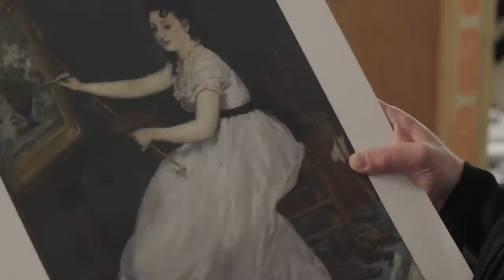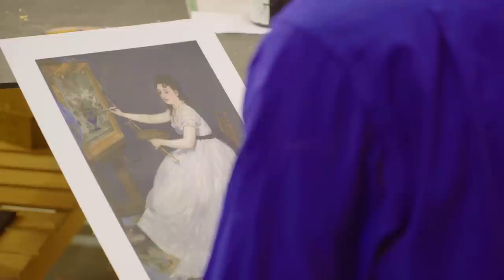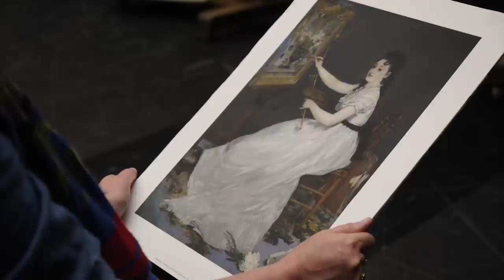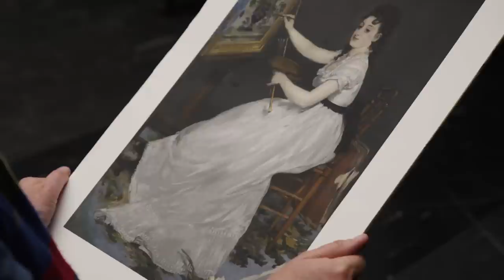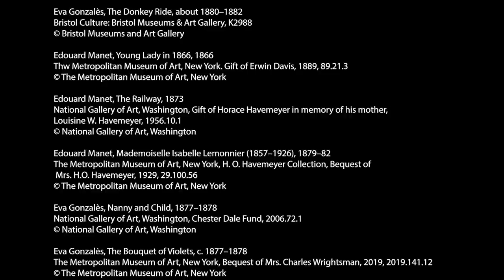Manet repainted her face 40 times: A closer look at Manet's 'Eva Gonzalès' | National Gallery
Take a closer look at Manet's 'Eva Gonzalès' from the perspectives of an artist, a conservator and a framing specialist.

Find out more about this painting in our exhibition 'Discover Manet & Eva Gonzalès' 21 October 2022 – 15 January 2023.

Shop the accompanying exhibition catalogue, a postcard pack with 10 of our favourite paintings from the exhibition and mini prints